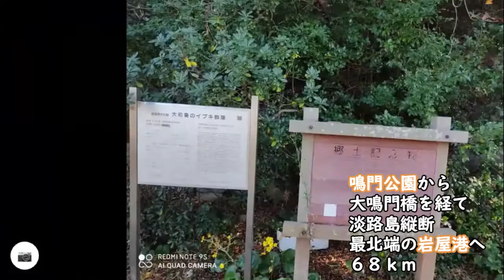【ドライブ気分】四国4日目 鳴門公園 神戸淡路鳴門自動車道【航空機・レンタカー旅行】[Driving mood] Naruto Park Kobe Awaji Naruto Expressway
四国レンタカーの旅
４日目（最終日）です。

神戸淡路鳴門自動車道を
縦走しました。

観光の
メインは鳴門海峡の渦潮観光
・観光船
・橋遊歩道
の２つから見ました。

満潮・干潮の前後1.5時間が
見頃だそう。

朝の満潮時間に見ました。

鳴門公園は
国立公園。

展望台、海岸、灯台などがあり
巡りました。

淡路島北端を散策し
神戸空港へ
そこから飛行機で
仙台空港に帰りました。

レンタカー＆飛行機の
旅でした。

Shikoku car rental trip
It is the 4th day (last day).

Kobe Awaji Naruto Expressway
I ran vertically.

Of tourism
Mainly sightseeing in the Naruto Strait
·Sightseeing boat
・ Bridge promenade
I saw it from two points.

1.5 hours before and after high tide and low tide
It seems to be in full bloom.

I saw it at high tide in the morning.

Naruto Park
National park.

There is an observatory, a beach, a lighthouse, etc.
I went around.

Take a walk around the northern end of Awaji Island
To Kobe Airport
From there by plane
I returned to Sendai Airport.

Car Rental & Airplane
It was a trip.